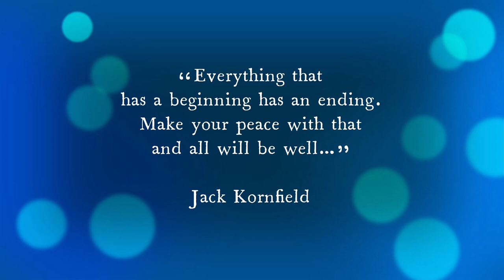“The Night We Met” Performed by Lord Huron - “TGaMM” TV series fan video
I made this video because I discovered this lovely song I have never heard before, or of the singer. But it is so Daniel. The first one for the New Year.